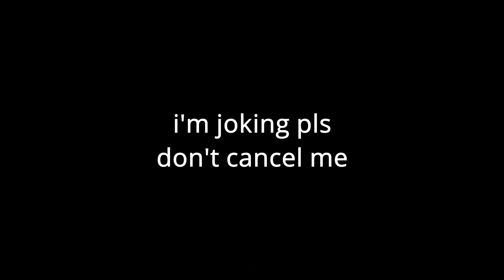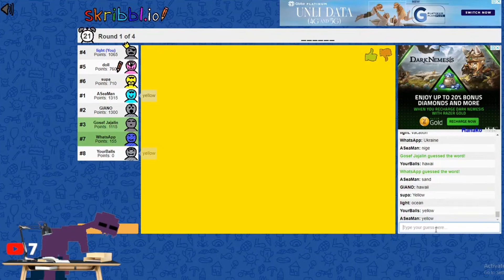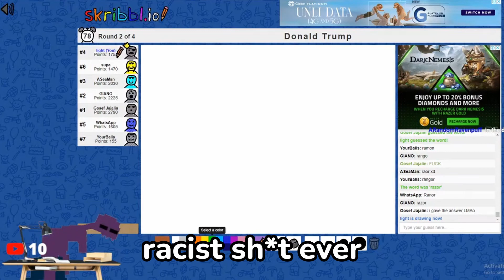Most Controversial game of Skribbl.io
Most Controversial game of Skribbl.io :D
(everything on the video was a joke btw)